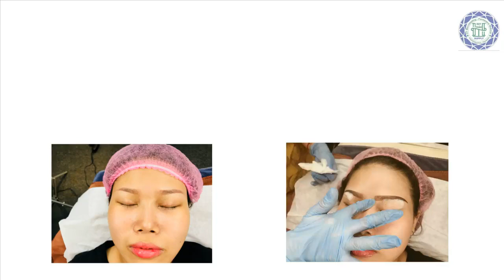Phun chân mày cho khách hàng sử dụng máy CE02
HUY THẢO CHUYÊN DỤNG CỤ PHUN XĂM
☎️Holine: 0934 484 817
💒Địa chỉ: 637 đường 3/2, F.6, Q.10, HCM